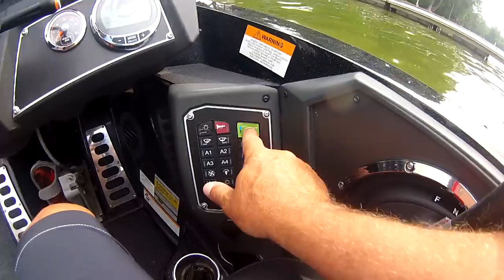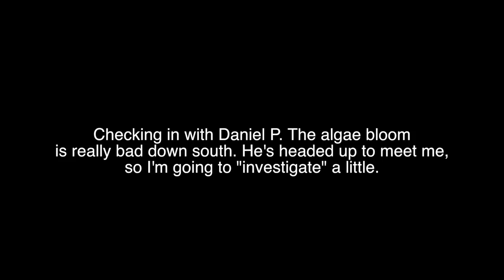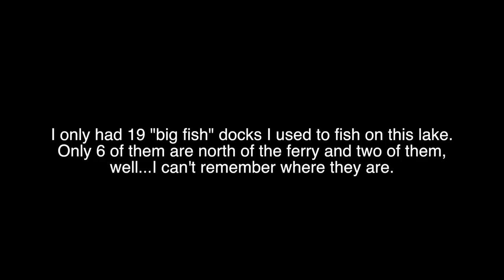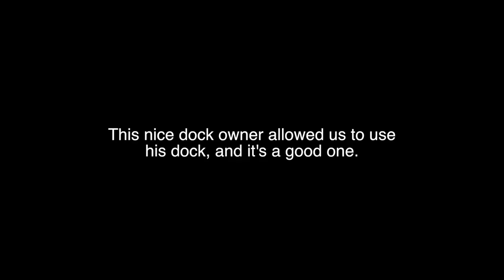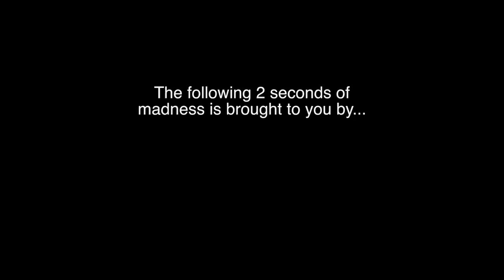Hurricane Dave #1 | The Perfect Dock Bite on Chautauqua Lake, NY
Me and Danny stop by Chautauqua Lake, NY to catch some giant dock bass. ...And boy did we ever!

My friends at East End Angler dubbed me Hurricane Dave, claiming that their shop is nice and peaceful until I pop in. I can see that I guess.

~Dave

Lines: Sufix
Boats:
Ranger Z520L (Touring Package)
Outboard Engine: Mercury 4-Stroke Optimax 250HP
Outboard Prop (Fury)
Anchors (Power-Pole Blades)
MinnKota Fortrex 112 Bow Mount Trolling Motor
Minn Kota 4 Bank Charger
Eliminator ™ Prop Nut
G-Force Trolling Motor Handle
G-Force Troll Perfect
Loc-R-Bar Alarm System
Troll Stabilizer Lock
Atlas Hydraulic 10” Jack Plate
Hot Foot Pro Throttle
Dura Safe E Lock Electronics locks
DuraSafe MinnKota Trolling Motor Lock
Trailer Hitch B&W Tow & Stow 3” Drop
Electronics: